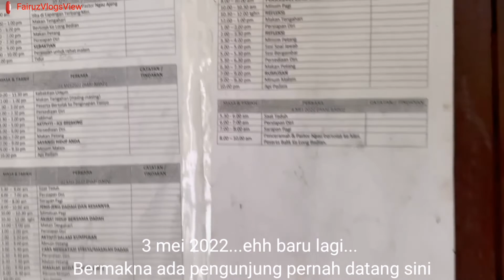EKSPEDISI KE WATERFALL SG TENYOK PART 2 | RESORT TERBIAR DAH TERUNGKAI # VLOGS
Sambungan EKSPEDISI KE SG TENYOK LONG BEDIAN... kali ni kita akan ungkai resort dikatakan tiada pengunjung.. Apa kah kesudahannya? Adakah benar dikatakan tanpa pengunjung?

Layan sambungan part 2 ni.